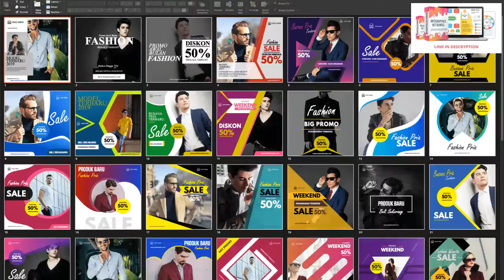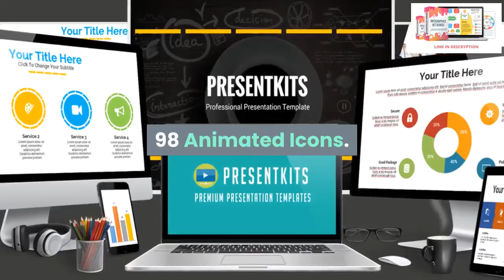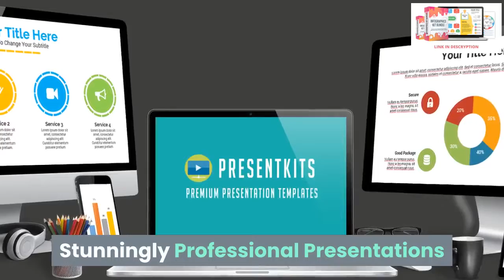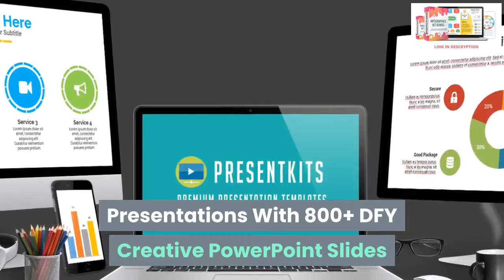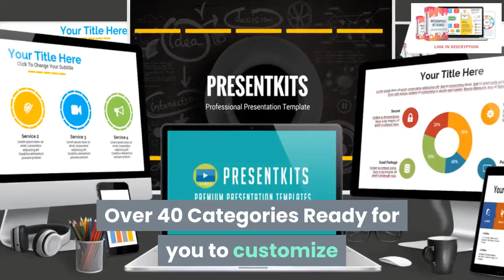Pixeler Graphics Bundle Review | Infographics Design Templates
This bundle is consists of Infographics Design Templates with stunning designs.
Create Engaging & Killer Infographics With This 200+ DFY Infographics Design
What You Can Use To Generate Traffic & Sales.
Features
200+ DFY Infographics Design & Elements.
100% FULLY Edited in PowerPoint.
Ready-To-Use Template and Ease To Edit.
Wizard Video Kit V1 – Basic
Here’s A Quick Way To Create Top-Quality Animated Videos,
With 930+ Done-For-You Video Assets.

It Consists of:

200 Vector Characters
120 Animated Characters
76 Animated Icons
200 Vector Icons
100 Vector Elements
15 Full HD Transitions
25 Motion Shapes

Wizard Video Kit V1 – Upgrade
DOUBLE Your Package And Get 1,510+ Done-For-You Video Assets.
320 Vector Characters.
110 Animated Characters.
98 Animated Icons.
300 Vector Icons.
300 Vector Elements.
25 Full HD Transitions.
40 Motion Shapes.
20 Animated Background.
And Much More.
Wizard Video Kit V2 – Basic
Discover The Absolute Easiest Way To Create Better And More Creative Videos
Using PowerPoint Just In Minutes.
10 Promotion Product Templates.
12 Explainer Video Templates.
8 Social Media Video Templates.
10 Intro & Outro Video Templates.
100 Professionally Animated Characters.
100 Professionally Static Characters.
1000+ HD Stock Images.
And Much More.
Wizard Video Kit V2 – Upgrade
TONS More Animated Video Templates And Assets.
8 Exciting Animated Templates.
20 Explainer Video Templates.
10 Story Telling Video Templates.
4 Parallax Video Templates.
10 Social Media Video Templates.
4 Lower Third Video Templates.
10 Intro & Outro Video Templates.
150 Professionally Animated Characters.
150 Professionally Static Characters.
1500+ HD Stock Images.

PresentKits V1 – BASIC
Create Your Own Stunningly Professional Presentations That Can Impress
Your Audiences In Just Minutes.
12 Brand New PowerPoint Templates.
240 Unique Powerpoint Slides.
16:9 And 4:3 Screen Layouts.
Light And Dark Version Included.
PPT And.PPTX Formats.
950+ Fully Editable Vector Shapes.

PresentKits V1 – Upgrade
DOUBLE Your Package And Get 18 More PPT Templates, 3000+ Vector Icons.
20 Brand New Powerpoint Templates.
240 Unique Powerpoint Slides.
16:9 And 4:3 Screen Layouts.
.PPT And.PPTX Formats.
3000+ Fully Editable Vector Shapes.

PresentKits V2 – Basic
Create Your Own Stunningly Professional Presentations With 800+ DFY Creative PowerPoint Slides That Can Impress Your Audiences.
HUGE variety of Ready-To-Go Presentation templates perfectly to present your Business, Products, or Brand.
Mix and match from over 800 professionally designed slides on the fly.
Over 40 Categories Ready for you to customize and impress your audience.
Developer rights include, so you can create for your own or for your client.
PresentKits V2 – Upgrade
DOUBLE Your Package And Get 1,500 More PowerPoint Slides Templates Comes In 50 Categories.

PresentKits V3.
2000 DFY Creative PowerPoint Slides That Can Impress Your Audiences!

eCover Graphics Pro
260+ PREMIUM And STUNNING Ecover Design Templates That Will SAVE Your Time And Money.

260+ High-Quality Ecover Templates
Editable PSD Format, All Used Fonts Included
Fully Customizable – User Friendly
Brand New And Never Released Before
No More Hassles With Graphic Designer
Comes With Personal & Developer License